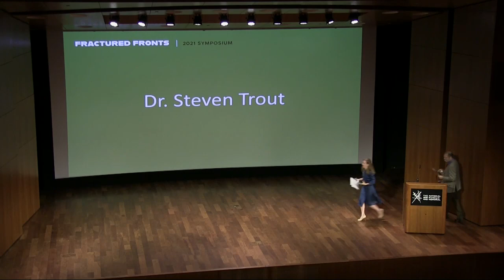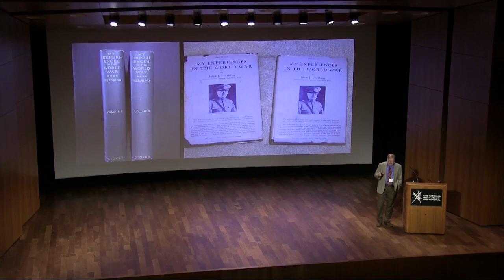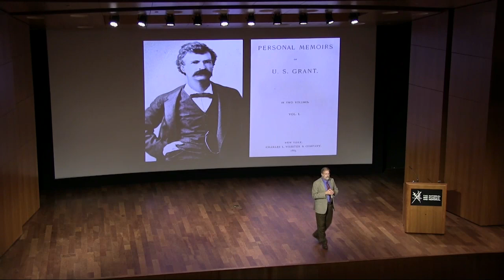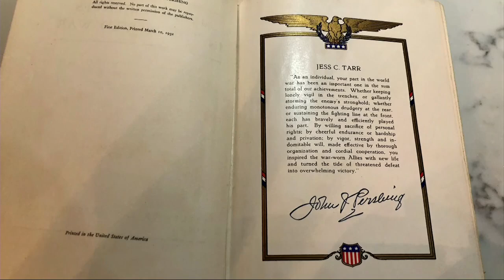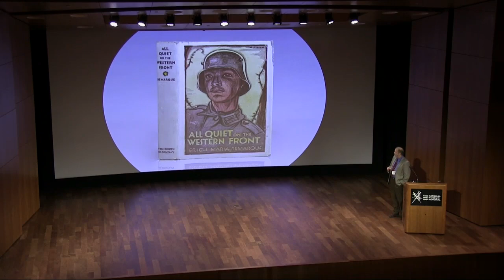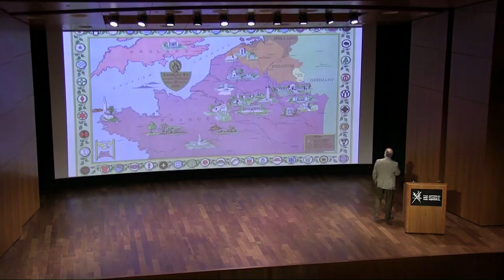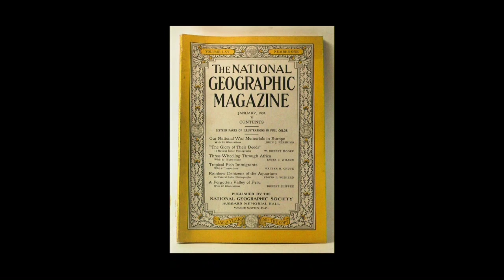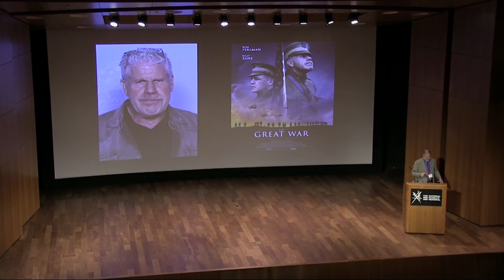Losing on the Battlefield of Memory?: John J. Pershing’s Remembrance Travails - Steven Trout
As one of the most celebrated and lionized Americans of the 20th century, General John. J Pershing’s next battle was fought to remain in the conscious of many Americans in the years following World War I. Learn with Dr. Steven Trout about Pershing’s efforts to memorialize his service, as well as those of the men and women under his command. From the battlefield to the bookstore Pershing helped to dictate not only how the American soldier fought in the Great War, but how they were remembered as well.

Presentation given as part of the National WWI Museum and Memorial's 2021 Symposium Fractured Fronts